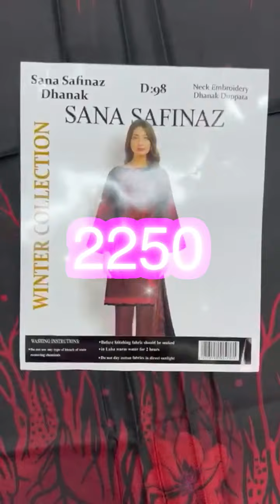whatsapp order 03009122240